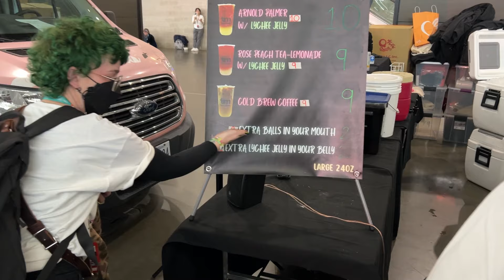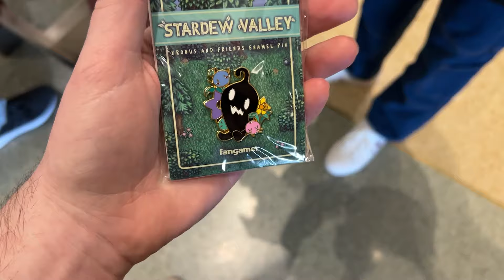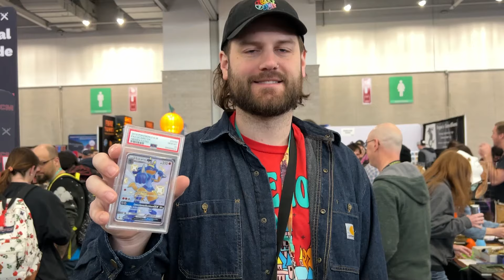Had Fun at PAX East...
My friends convinced me to film a vlog so you can thank them if you liked it.

This was a lot of fun and I would definitely go to another one.

Shoutout to Eggs for convincing me to go!

pax
pax east
pax east pals
zvch
aplatypuss
thiefs
blizz
littleleggies
nyybeats
madi duvernay
baddie
eggs
chris melberger vlog
chris melberger pax east